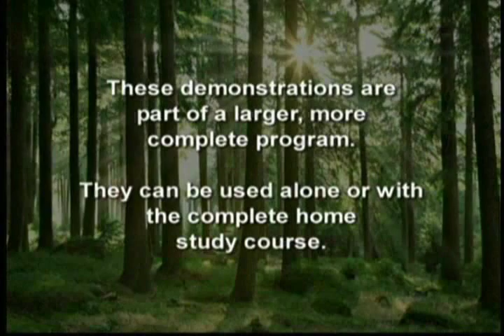Rapid Eye Technology: Energy Circles to Reduce Stress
Dr. Ranae Johnson of The Rapid Eye Technology Institute introduces simple 5-minute stress reduction techniques you can use at any time called Energy Circles.

Dr. Ranae Johnson created Rapid Eye Technology.  Rapid Eye Technology is evidence-based neuroscience technology to release stress and trauma from the neural pathways in the brain and muscle memory.  Rapid Eye Technology Institute is a Vocational Technical institute located in Salem, Oregon.

Video copyright by the Rapid Eye Institute, Ranae Johnson, Founder.